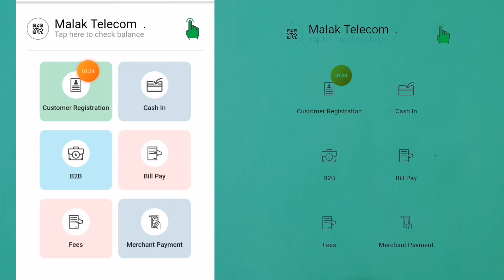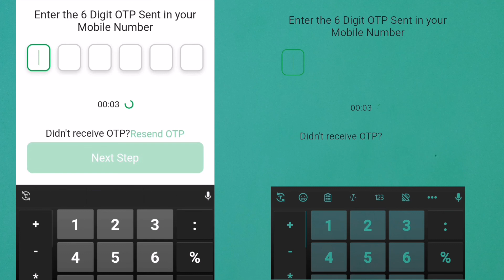Tap agent কিভাবে নিব| Tap agent কোথায় পাব| tap agent kivabe nibo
Tap agent কিভাবে নিব| Tap agent কোথায় পাব| tap agent কিভাবে পাব| tap agent kivabe nibo